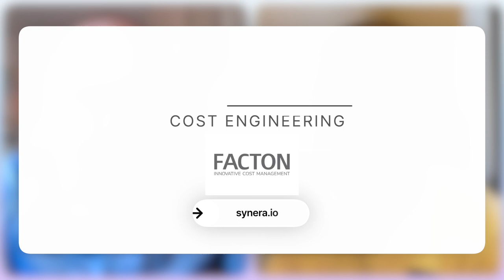Cost Engineering - Ralf Altpeter | Podcast #9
Ralf has 19 years of experience in consulting and worked at P3, Kerkhoff, and umlaut, a part of Accenture. He specializes in digitalizing Enterprise Product Costing and cost/value engineering. Ralf holds a graduate degree in Mechanical Engineering from RWTH Aachen and has worked in Germany and the USA. Most recently, he built and led a team of 25 consultants at umlaut focused on Cost/Value Engineering consulting. Ralf joined FACTON as General Manager in November 2022.

FACTON supports manufacturing companies on their way to profitable and sustainable production over the entire life cycle.

Synera is the leading low-code platform for Connected Engineering, enabling full automation and algorithm-based process modeling. Synera integrates all data and expert knowledge into the development process, providing engineers with the technical capabilities that are usually only available to software developers. Based in Bremen, North Germany, Synera supports international firms across a wide range of industries, including the automotive, aerospace, and consumer good sectors.
Would you like to find out more about Connected Engineering with Synera’s low-code platform?

Each episode features insightful conversations with industry experts and thought leaders who share their expertise and experiences with Synera.